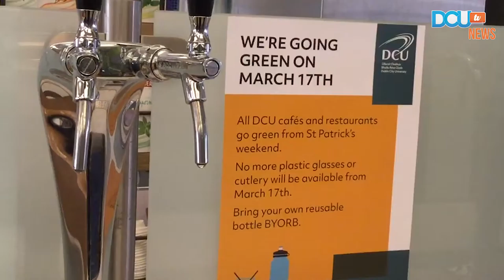DCUtv News: Sustainability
By Rachael Martin and Elsa Anderling.